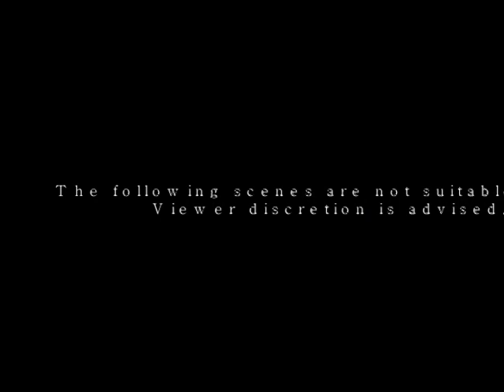To Kill a Mockingbird Claymation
A little project that my classmates and I did for our English 10 class. What can we say, Mr. Kralt? hmm, well BEST PROJECT EVER comes to mind!